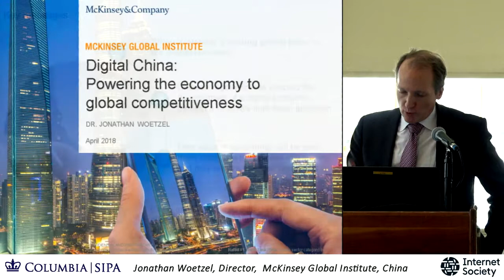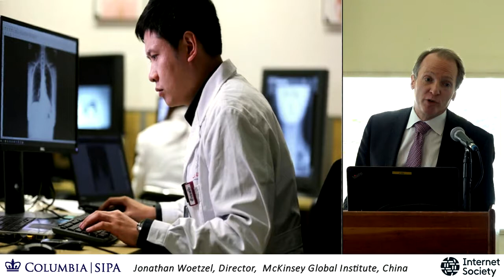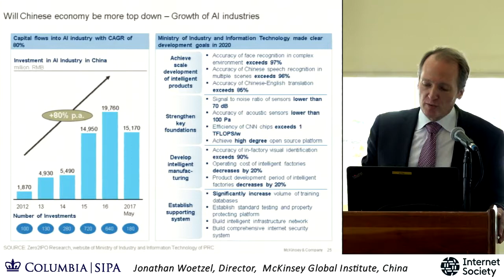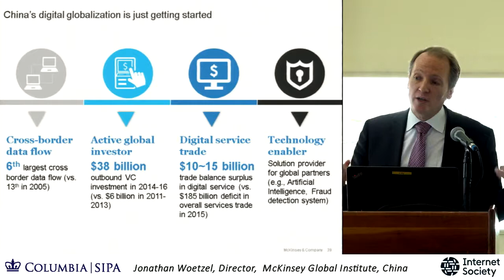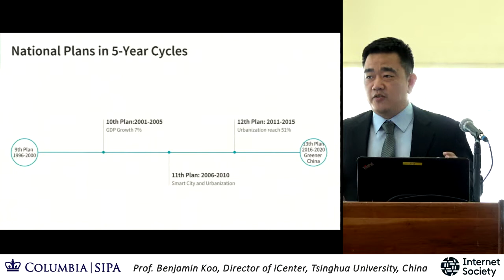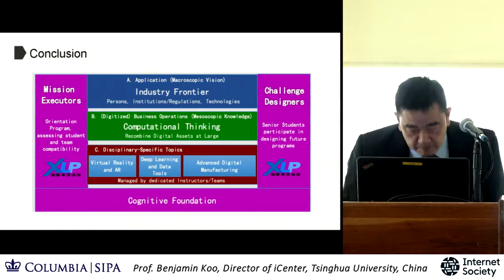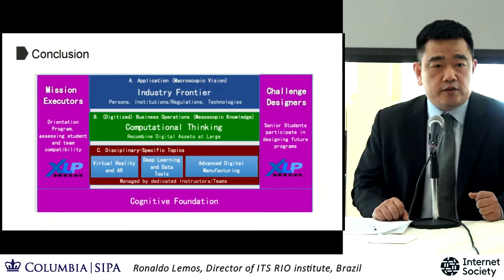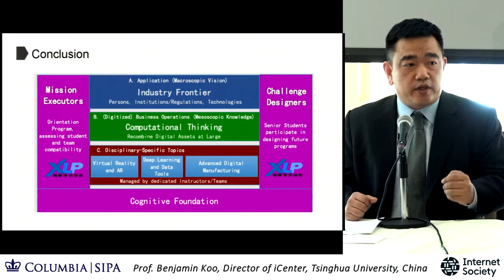BRCIOT 3 - Design and Outcomes of China´s National IoT Plan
Columbia University Tech and Policy Series - Internet of Things: Perspectives from National Planning in Brazil & China - April 23 2018

Session 3 – Design and Outcomes of China´s National IoT Plan
Speaker 1 – Jonathan Woetzel, Senior Partner, Director of McKinsey Global Institute, China

Speaker 2 – Sergio Suchodolski, Director General at the New Development Bank, China

Speaker 3 – Professor Benjamin Koo, Director of iCenter, Tsinghua University, China

Moderated by: Dean Merit Janow, School of International and Public Affairs, Columbia University